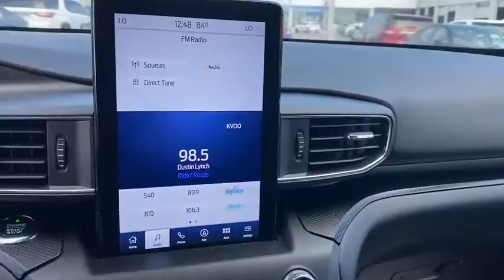2020 Fordt4rn Explorer Tulsa, Broken Arrow, Bixby, Sand Springs, Owasso, OK U860020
Used 2020 Fordt4rn Explorer available at Classic Chevrolet in Tulsa, Oklahoma. Servicing the Broken Arrow, Bixby, Sand Springs, and Owasso, OK area.

Classic Chevrolet
8501 Owasso Expwy

ENGINE: 3.0L ECOBOOST V6  -inc: auto start-stop technology (STD),Turbocharged,Four Wheel Drive,Tow Hitch,Power Steering,ABS,4-Wheel Disc Brakes,Brake Assist,Aluminum Wheels,Tires - Front Performance,Tires - Rear Performance,Temporary Spare Tire,Heated Mirrors,Power Mirror(s),Integrated Turn Signal Mirrors,Power Folding Mirrors,Rear Defrost,Privacy Glass,Intermittent Wipers,Variable Speed Intermittent Wipers,Rain Sensing Wipers,Rear Spoiler,Remote Trunk Release,Power Liftgate,Power Door Locks,Daytime Running Lights,Automatic Headlights,Fog Lamps,AM/FM Stereo,Premium Sound System,Satellite Radio,HD Radio,Requires Subscription,MP3 Player,Steering Wheel Audio Controls,Hard Disk Drive Media Storage,MP3 Player,Telematics,Auxiliary Audio Input,Smart Device Integration,Requires Subscription,Bluetooth Connection,Bucket Seats,Rear Bucket Seats,Heated Rear Seat(s),Adjustable Steering Wheel,Trip Computer,Power Windows,3rd Row Seat,Leather Steering Wheel,Heated Steering Wheel,Keyless Entry,Power Door Locks,Keyless Start,Keyless Entry,Power Door Locks,Hands-Free Liftgate,Universal Garage Door Opener,Cruise Control,Adaptive Cruise Control,Climate Control,Multi-Zone A/C,A/C,A/C,Rear A/C,Power Driver Seat,Power Passenger Seat,Leather Seats,Bucket Seats,Heated Front Seat(s),Driver Adjustable Lumbar,Passenger Adjustable Lumbar,Seat Memory,Cooled Front Seat(s),Driver Vanity Mirror,Passenger Vanity Mirror,Driver Illuminated Vanity Mirror,Passenger Illuminated Visor Mirror,Auto-Dimming Rearview Mirror,Floor Mats,Keyless Start,Mirror Memory,Keyless Entry,Power Door Locks,Remote Engine Start,WiFi Hotspot,Smart Device Integration,Navigation System,Power Windows,Power Door Locks,Trip Computer,Engine Immobilizer,Security System,Traction Control,Stability Control,Traction Control,Front Side Air Bag,Blind Spot Monitor,Lane Departure Warning,Lane Keeping Assist,Lane Departure Warning,Automatic Parking,Tire Pressure Monitor,Driver Air Bag,Passenger Air Bag,Front Head Air Bag,Rear Head Air Bag,Passenger Air Bag Sensor,Knee Air Bag,Driver Restriction Features,Child Safety Locks,Back-Up Camera